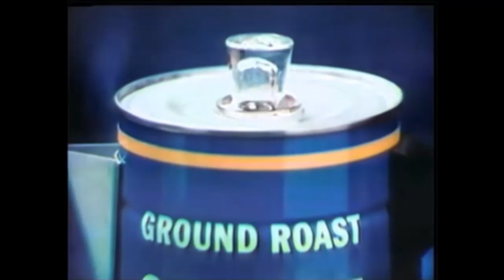Taster's Choice Coffee Commercial (1974)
"Try to taste the difference."
Taster's Choice 100% Freeze-Dried Coffee commercial. Narration by Ken Nordine. Spot aired October 1974.